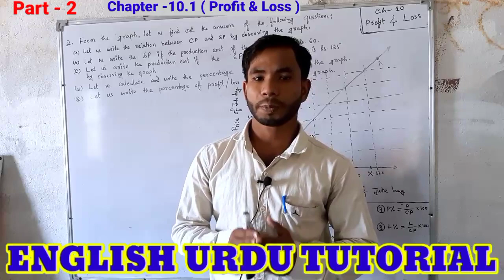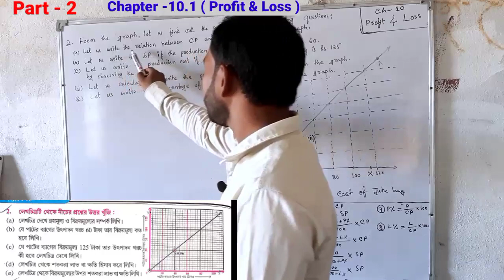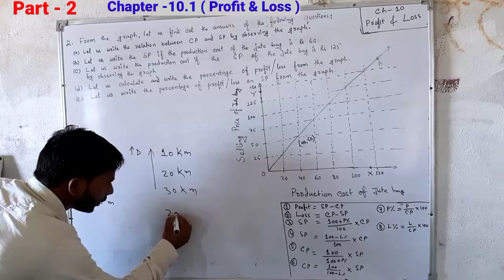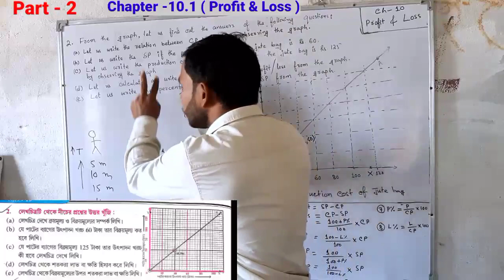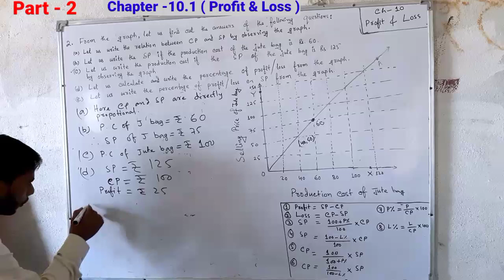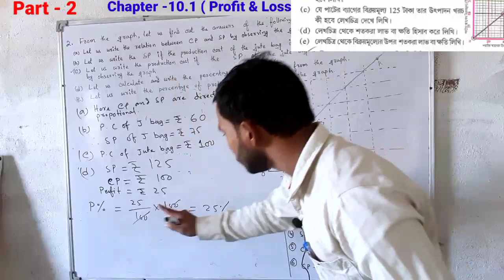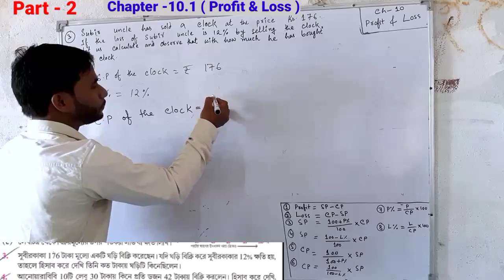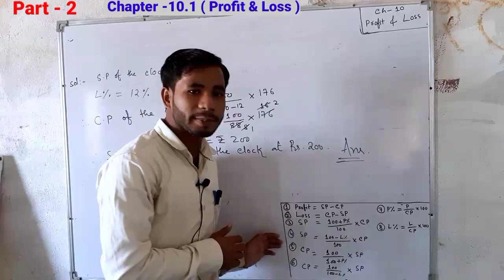Profit & Loss || Class 9,Chapter 10, Part 2,Sum no 2 & 3|| Wbbse@A2RClasses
Profit & Loss || Class 9,Chapter 10, Part 2,Sum no 2 & 3 @A2RClasses